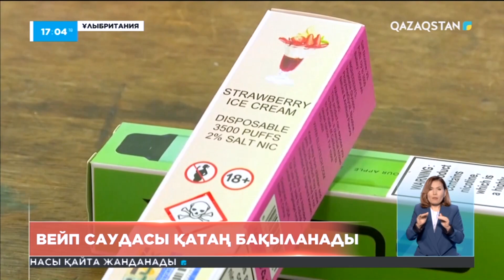Ұлыбританияда электронды темекі туралы заң талаптары күшейтілмек